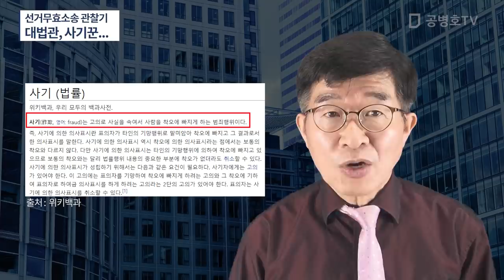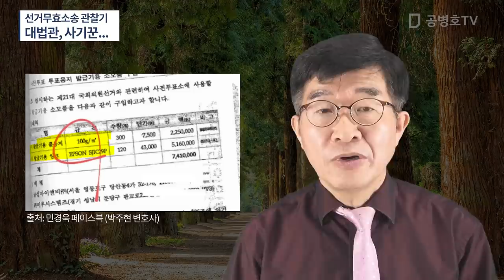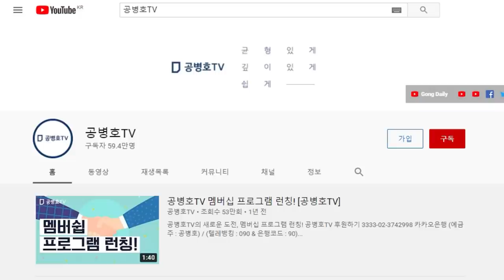"대법관, 사기꾼이다"라는 이야기, 듣지 않으려면 / 정말 이번에는 제대로 해야 / 양산을 재검표 이후, 조재연과 대법관들 사기꾼이란 불만이 터져나와 [공병호TV]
Bitcoin : 3MTW849AkP2ftLeSK2teZHMmzLu7Z83s9U